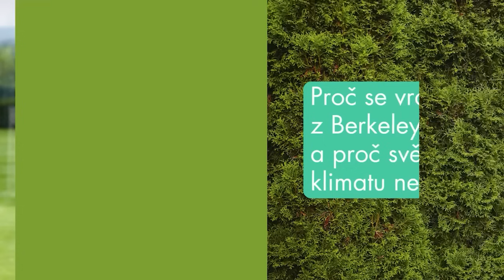Rozpočet zveřejněný o víkendu o půlnoci? Arogance vlády. Schodek je ostudný, tvrdí Markéta Malá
O půlnoci ze soboty na neděli zveřejnila vláda očekávaný návrh rozpočtu na příští rok. Tento krok, který mnozí označují jako netransparentní a arogantní, vzbudil mezi politiky i veřejností značné diskuze. „Zveřejnění rozpočtu v takovýto čas je ukázkou arogance. Proč to nešlo třeba v šest večer? Jen to podtrhuje, jakým způsobem se vláda chová,“ říká v Hrotcastu ekonomická novinářka Echo24 Markéta Malá.

Mnozí kritici takto sestaveného rozpočtu, včetně bývalého ministra financí Miroslava Kalouska, označili současný deficit přes 200 miliard korun za nepřiměřený pro „normální“ ekonomické podmínky. Odborníci se shodují, že rozpočet nereflektuje aktuální ekonomický stav Česka, který vykazuje nízkou nezaměstnanost a inflaci na úrovni 2,5 procenta. „Schodek 230 miliard je šílený. Nemáme už covidové roky ani mimořádné výdaje spojené s energetickou krizí. To číslo je prostě ostudné,“ vysvětluje Malá v podcastu.
Premiér Petr Fiala komentoval nový rozpočet s důrazem na investice do budoucnosti, výzkumu, inovací a bezpečnosti.

Vláda plánuje zvýšit platy státních zaměstnanců o 20 miliard korun od ledna, což mnozí vnímají jako populistické gesto ve volebním roce. Je o to více zarážející, že při nedávném jednání s odbory vláda odmítla jejich mzdové požadavky. „Premiér říká, že investujeme do budoucnosti, ale zároveň v rozpočtu vidíme rostoucí investiční dotace a vyšší výdaje, protože máme volební rok,“ dodává Malá.

Navzdory rétorice o šetření na státní správě klíčovým zdrojem příjmů zůstává růst daňových příjmů. Zavedení a prodloužení mimořádné daně z neočekávaných zisků, především zaměřené na energetickou společnost ČEZ, zůstává velmi kontroverzním krokem.

Kritici, včetně ekonomů a členů Národní ekonomické rady vlády, považují toto prodloužení za neodůvodněné v době, kdy nejsou žádné mimořádné výdaje spojené s energetickou krizí. „Mimořádná daň z neočekávaných zisků zůstává, i když nejsou mimořádné výdaje. Pro stát je to prostě pohodlný příjem (...) Banky si snižovaly zisky nákupem státních dluhopisů, což je zcela legální, ale často se na to úmyslně zapomíná. Úroky na spořících účtech začaly navyšovat už před tím, než vláda oznámila zavedení mimořádné daně z neočekávaných zisků,“ upozorňuje novinářka Echo24.Více se dozvíte v podcastu.